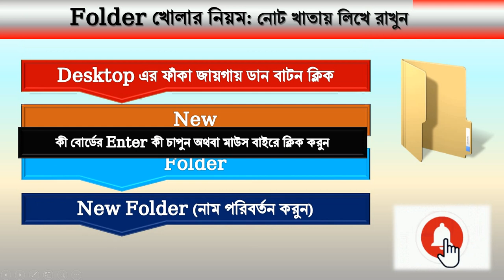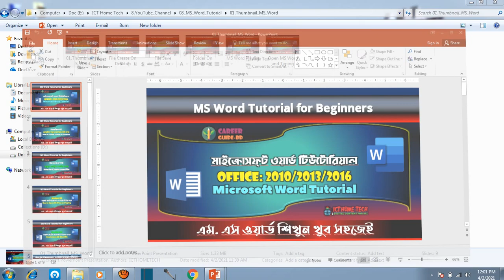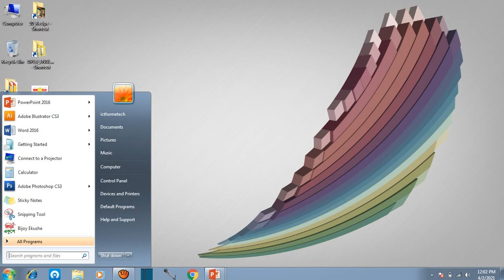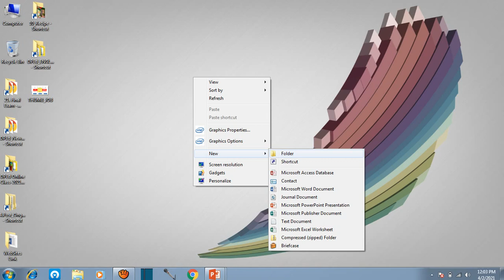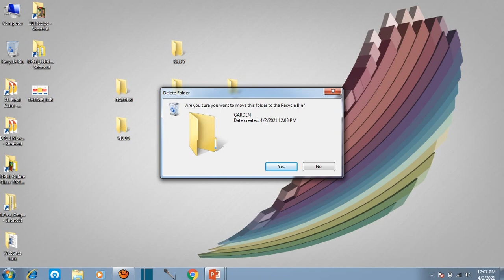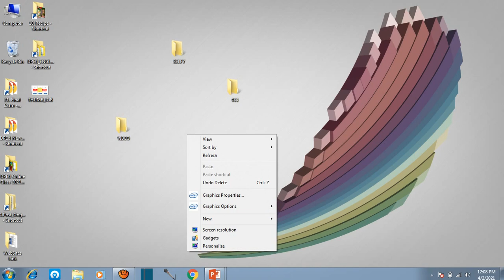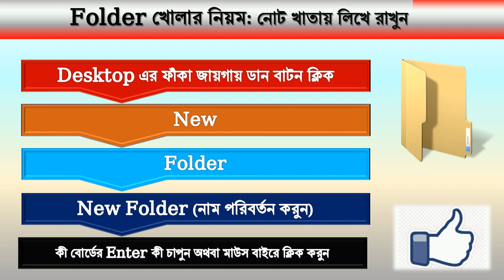How to Create Folder on Desktop | MS Word Tutorial for Beginners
Session-01: How to Create Folder on Desktop